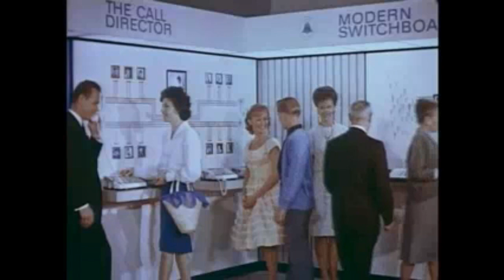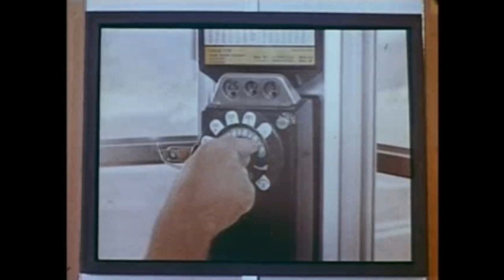Mr. & Mrs. Muffins feat. Joey Walbaum / Mesmerized (MV) blue-very label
Artist : Mr. and Mrs. Muffins feat. Joey Walbaum
Title : A Rainy Interlude (Official Music Video)
from album "The Manhattan Slide and Other Songs for Dream Dancing"[blue-very label x honey muffin records]11trks.LP Vinyl w/insert (blvd-023)
limited 200 only pressing!!

details

Aritst : Mr. and Mrs. Muffins
Album Title : The Manhattan Slide and Other Songs for Dream Dancing
Label : blue-very label x honey muffin records
Cat.No : blvd-023
11tracks. Vinyl LP w/insert Limited pressing 200 only
Released : 2022 Mid-April~May

米シアトル出身の夢想家夫婦によるプロジェクトがこのMr. & Mrs.Muffins♪ 2008年ファースト・アルバムをリリースし本作で４枚目♪ 弦楽を巧みに操りオーケストラル・ポップとしながら、サントラやイージーリスナー感覚もあるシルキーなプロダクション。加えPrefab SproutやThe Painted Word辺りのメロウ系ネオアコ的な趣と、何とゲストにLouis PhilippeとMondo Gascaroを迎えた事でお分かりの通りナイーブな心情も封じ込めたセンス。 1958年にボビー・フリーマンの名曲カバー「Do You Wanna Dance~踊ろよベイビー」の甘美なカバーからスタート。流麗なストリングスにふくよかな管が入る「Dream Dancing」は極上メロウ・ポップで少しForeign Correspondentにも通じる。ヨルダン系のアーバン・ネオアコな「The Fox and the Pearl」はイントルードでワルツに転調しビブラフォンのソロまで入る様も完璧!! 「Manhattan Side」ではMichael FranksさながらのジェントルAOR風、インスト「The Metropolis」や「Perfume and Cigarettes」はモロにサントラとしか言えない洒脱さぶりを展開。「Mesmerized」はBenny SingsやWouter Hamel辺りに通じるジャジー・メロウぶり。一聴して分かるご本人をボーカル・ゲストに招いた、ルイ・フィリップの世界観を上手く取り入れた「A Rainy Interlude」などなど...。インサート＆ダウンロードコード付き 全世界２００枚限定リリース♪ 日本国内流通はブルーベリーレーベル独占となります。 お取扱いご希望のレコードショップ様はご案内致しますのでご連絡くださいませ。